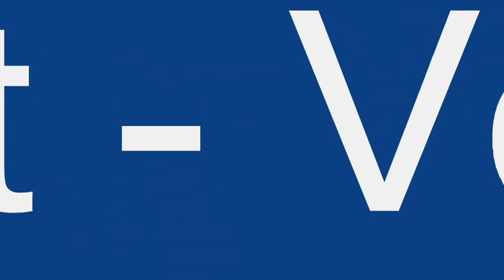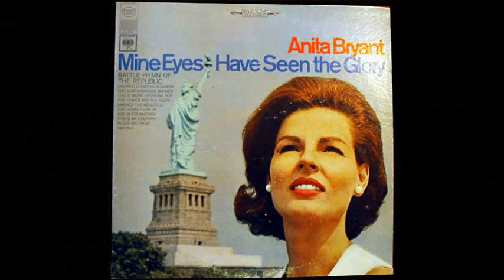Anita Bryant Volare